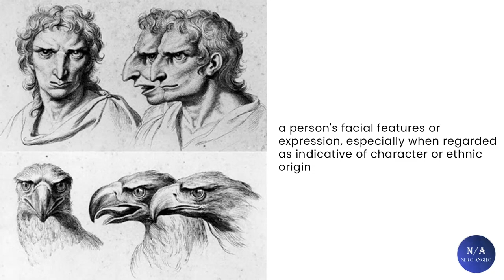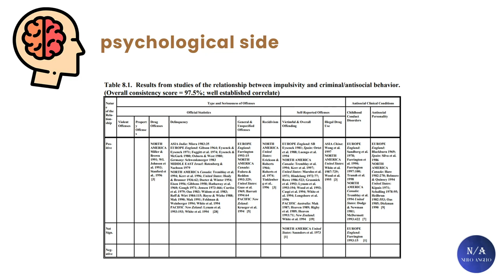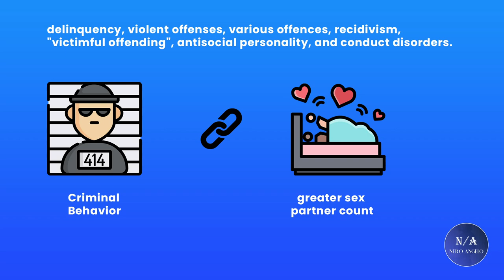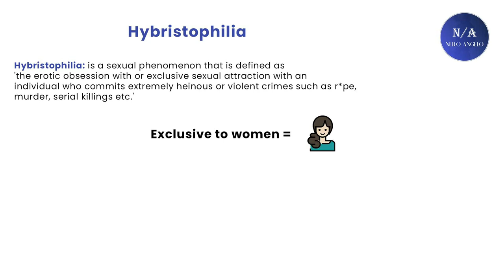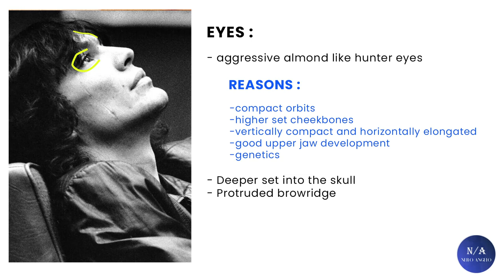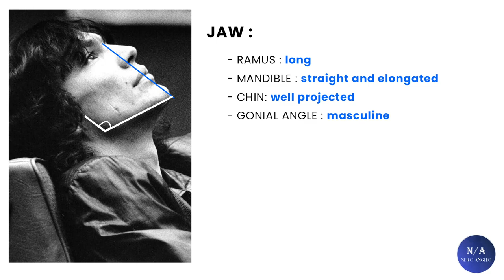What Made Richard Ramirez Attractive ? Facial Analysis (blackpill)